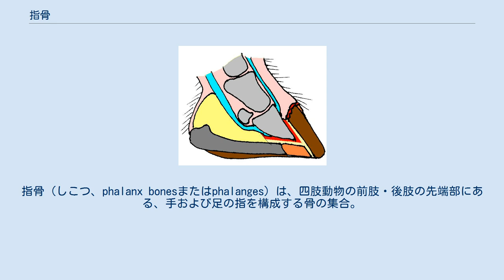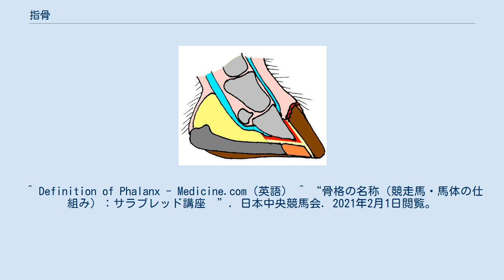指骨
指骨（しこつ、phalanx bonesまたはphalanges）は、四肢動物の前肢・後肢の先端部にある、手および足の指を構成する骨の集合。
 手（前肢）の指骨と足（後肢）の指骨を区別して呼ぶ場合は、足のものを趾骨（しこつ）と呼ぶ。
欧米圏では指骨・趾骨ともに、古代ヨーロッパの密集陣形になぞらえてファランクス（ファランジ）、またはそれに近い名称で呼ばれる。
 基節骨・中節骨・末節骨の三本で構成される骨の集合で、動物の手足において、指に相当する部分を構成している。
手足の中心部分を構成する中手骨・中足骨とは基節骨が接し、中節骨、末節骨の順に繋がっている。
それぞれの骨や関節に種子骨が付くものもある。
 固有の名称を持っていない骨で、中手骨などと同様に指の番号を付けて呼ばれる。
例えばヒトの中指（第3指）の指骨であれば、根元から順に第3指基節骨・第3指中節骨・第3指末節骨となる。
 霊長類のうち、ヒト・チンパンジーなどは、癒合の結果、親指の中節骨を手足ともに失い、基節骨と末節骨との2本のみで構成される。
これは進化により、指を柔軟に曲げて物を掴む役割が他の指に比べて薄れたためである（代わりに親指は力を入れる際の基点の役割が発達した）。
 さらに同様の癒合は、ヒトの足の小指において進みつつあり、また足の薬指でも起こっている。
なお日本人は、これらの進度が高い。
 ウマの蹄内部。
明るい灰色が指骨を表している。
上から繋骨・冠骨・舠骨・蹄骨。
 ウマの指は第3指のみで、指骨は第3指の基節骨・中節骨・末節骨および近位種子骨・遠位種子骨の種子骨2つによって構成されている。
ウマの場合、基節骨・中節骨・末節骨それぞれの骨に繋骨・冠骨・蹄骨の名称が使われ、また遠位種子骨は舠骨とも呼ばれる。
 ^ Definition of Phalanx - Medicine.com（英語） ^ “骨格の名称（競走馬・馬体の仕組み）：サラブレッド講座　”. 日本中央競馬会. 2021年2月1日閲覧。